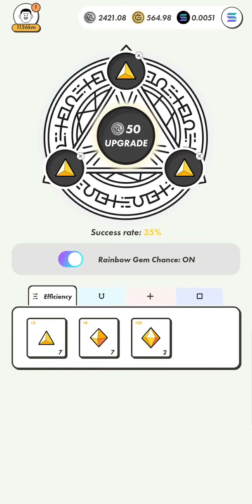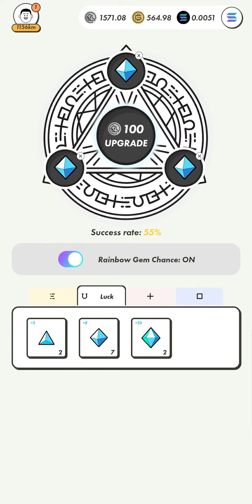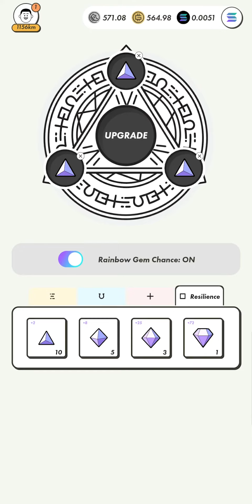STEPN - 💎 SEPTEMBER 2023 💎 - GEMS UPGRADE OF THE MONTH!!💎💎💎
It is obvious that the probability of a successful upgrade from Level 3 to Level 4, is less than 5% and not 65%. This was the 6th consecutive time it failed. It has never worked for me so far.

GEMs collected from Mystery Boxes